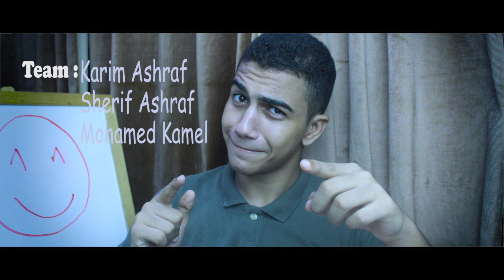الاكتئاب - اكتر فترة وحشة في حياتنا | كريم اشرف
⇐ ⇐ زيـارتـــك لـقــنــاتــي ومــشــاهـــدتــك لـلـفــيـديـو بــجــد تــســتــحــق أن تــرفــع لــهــا الـقــبـعــات ♚♚♚ . تــعــلــيــقـــك يــهـــمـــنـــى جــــداً ، و ضــغــطــك عـلـى أيقونة " أعجبني " يــســعــدنـــي و دعــم مــنـــك لــشــخــصــي الـمــتـــواضــع . أشــكــرك بــكل إمــتــنــان ✿✿ ❤❤ ,